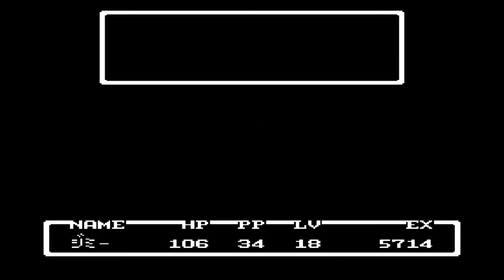MOTHER 俺と旅する実況プレイ 5 忘れられた男